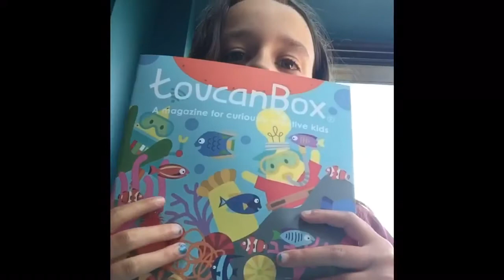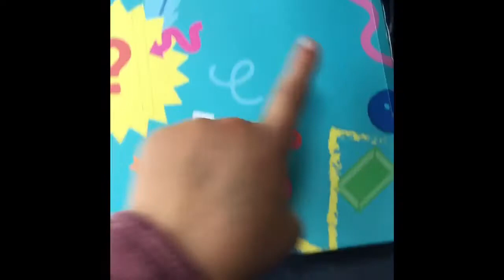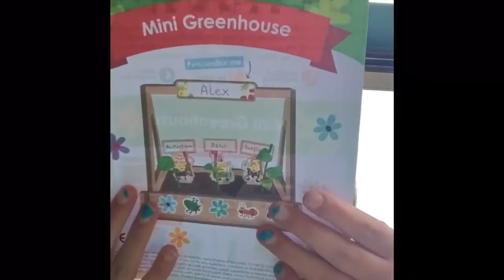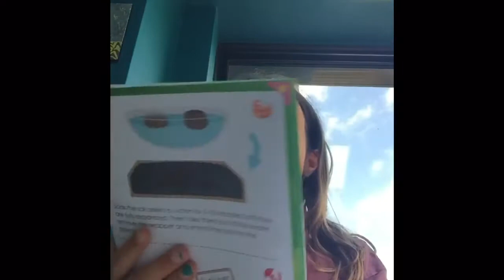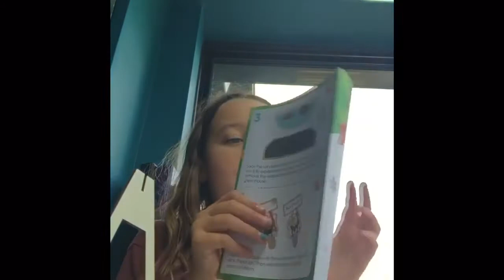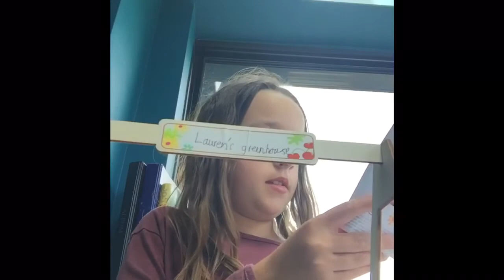Unboxing one of my crafts from ToucanBox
Hi guys, this is my second video I hope you like it. Please thumbs up if you do.